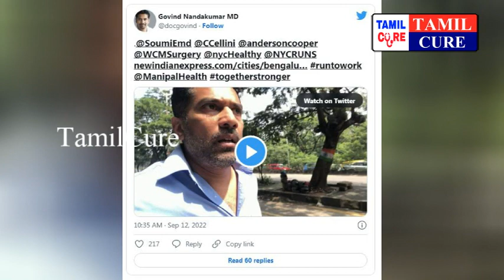நடுரோட்டில் காரை விட்டுவிட்டு, 3 கிமீ-க்கு ஓடியே சென்ற மருத்துவர்!! ஏன்னு தெரிஞ்சா பாராட்டுவீங்க!